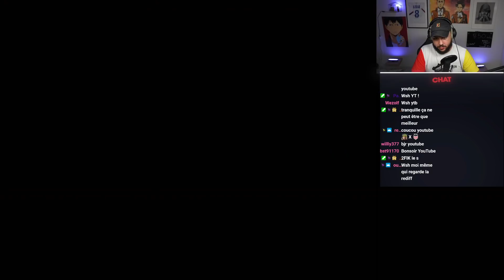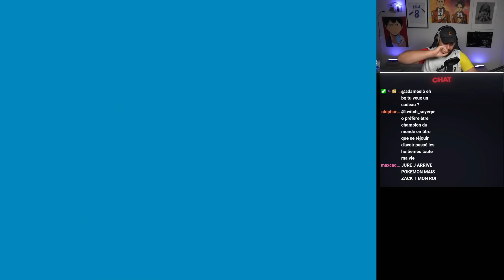Zack à la CONQUÊTE de Sinnoh ! (Pokémon Platine EP.1)